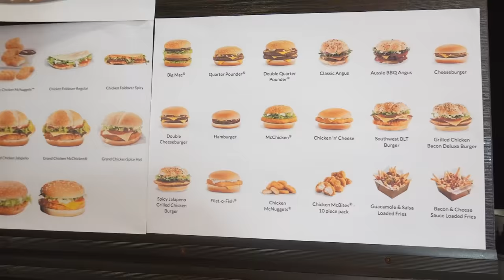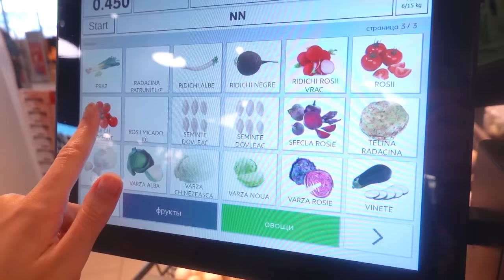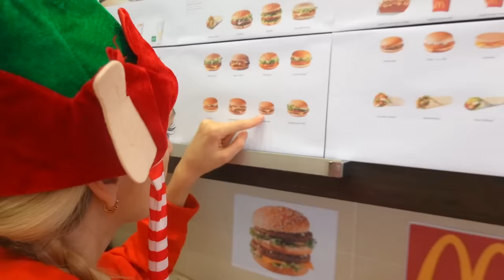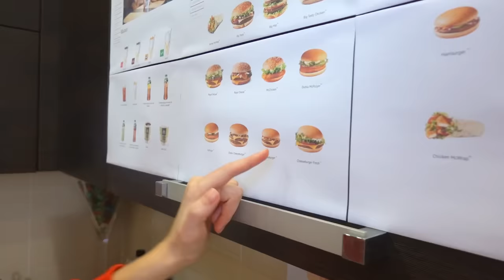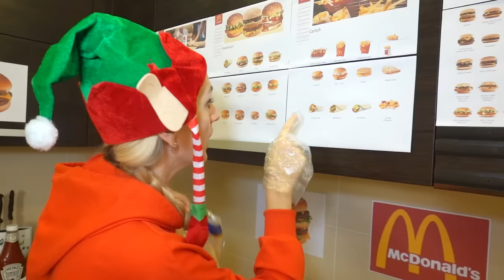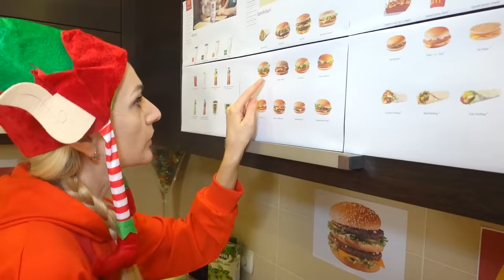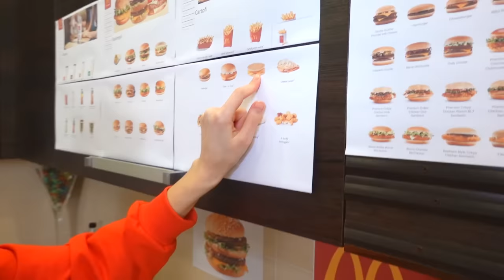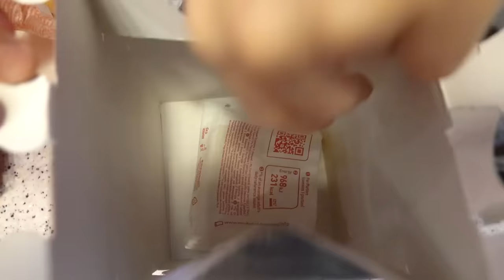Am DESCHIS McDonalds ACASA